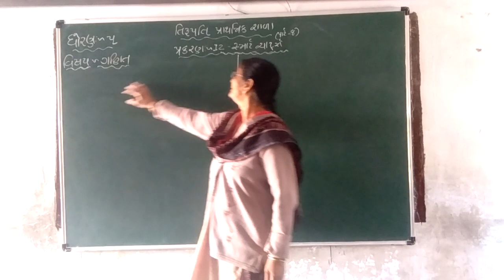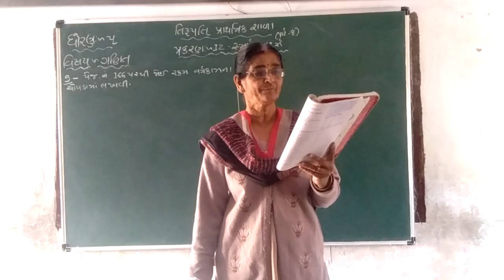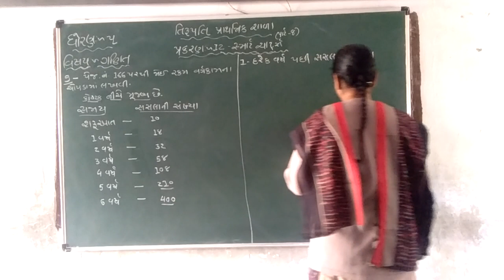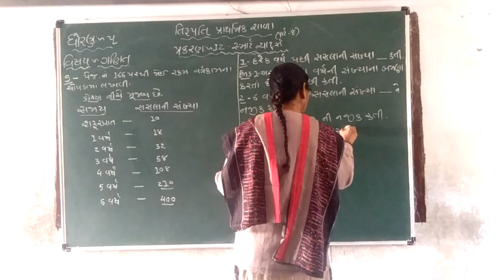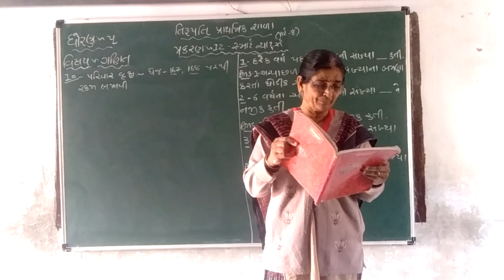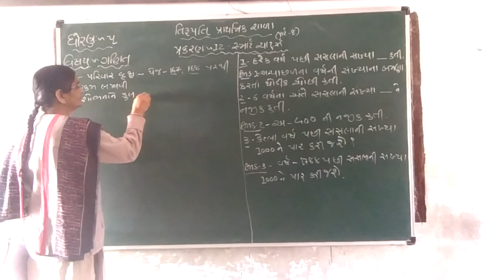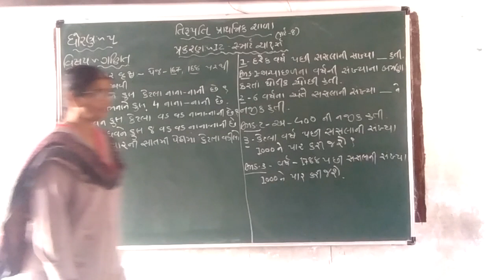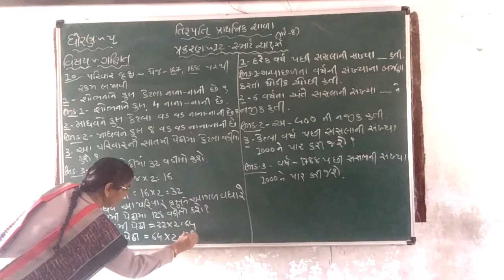Std 5 Maths Part 8 290122